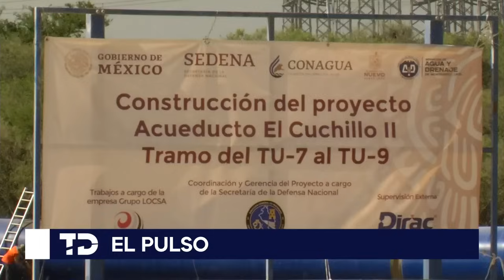Gobernador de SLP no permitirá ceder agua a Nuevo León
Programación
Lunes a viernes:
Telediario Matutino de 05:00- 10:00
Telediario Mediodía de 12:00-15:00
Telediario Nocturno de 19:00- 21:00